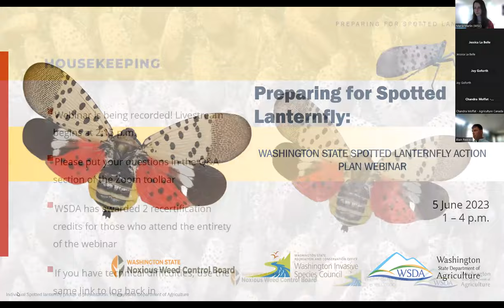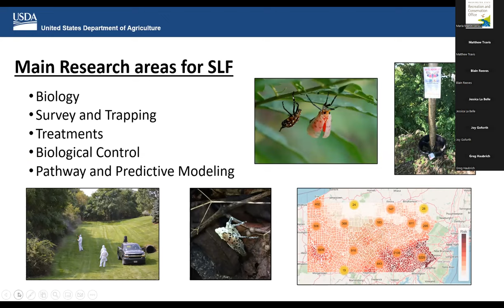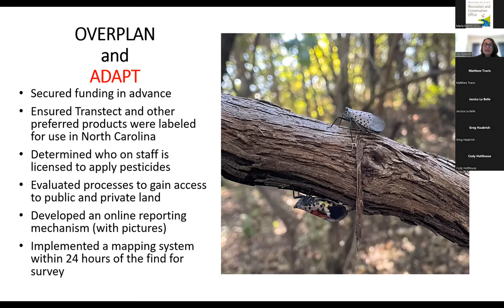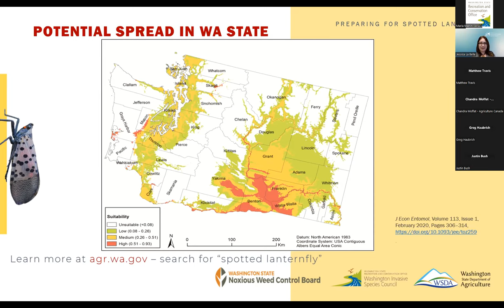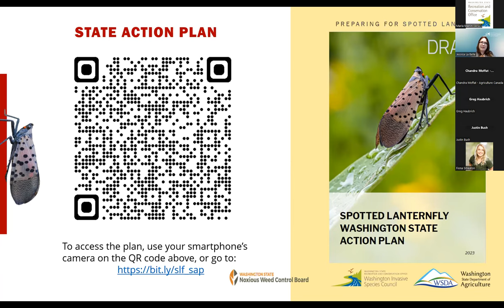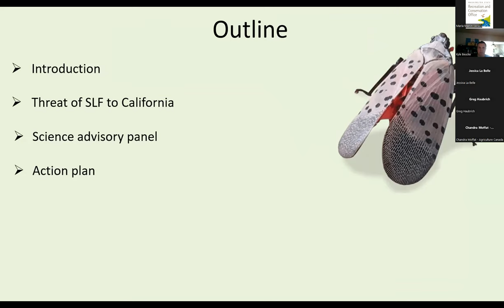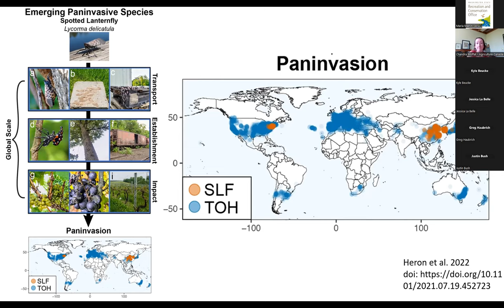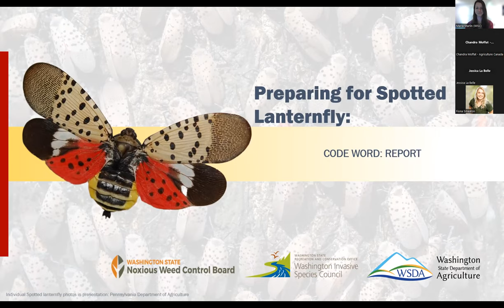Washington State Action Plan for Spotted Lanternfly Webinar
The Washington Invasive Species Council hosted a webinar to introduce its State Action Plan for the eventual arrival of the spotted lanternfly. The webinar opened with a national perspective, followed by a case study presented by representatives from North Carolina. The WA plan and related efforts were then introduced, followed by updates from California, British Columbia, and Oregon representatives.

Agenda and Approximate Beginning Time Stamps for Presentations:

Welcome: Blain Reeves and Greg Haubrick (0:00)

Spotted Lanternfly (SLF) Program: A National Perspective, Matthew Travis (8:27)

Approaches for New State Introduction: North Carolina, Joy Goforth, Paul Adams and Amy Michael (32:39)

Preparing for Spotted Lanternfly: Washington State Spotted Lanternfly Action Plan, Jessica La Belle (58:33)

Tree-of-heaven Mapping in Washington State, Greg Haubrich (1:26:06)

Preparation for Spotted Lanternfly in California, Dr. Kyle Beucke (1:43:13)

British Columbia (& Canada's) Approach to Spotted Lanternfly Preparedness, Dr. Chandra Moffat, (1:58:00)

Oregon's Efforts, Cody Holthouse (2:15:12)